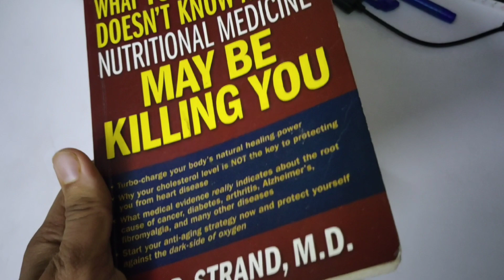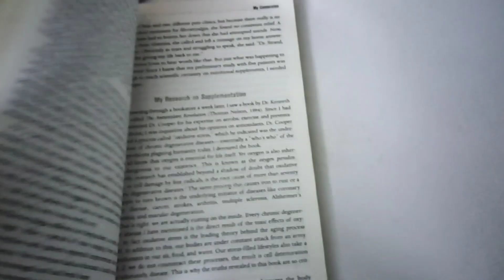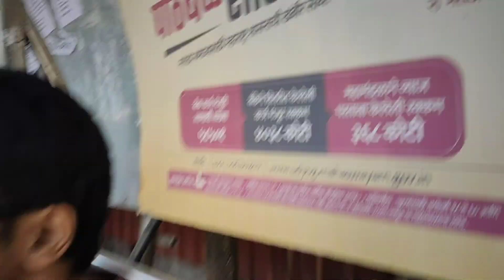When a Science Student Starts vlogging...